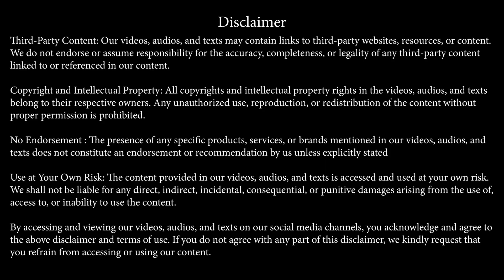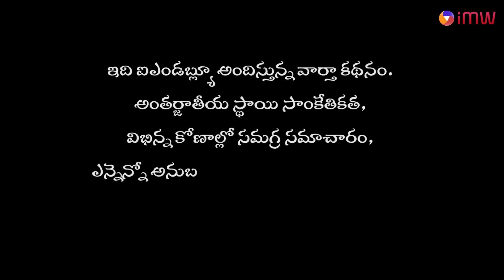ప్ర‌పంచ‌ బాల కార్మిక వ్యతిరేక దినోత్స‌వం | World Against Child Labour Day | Internet Media World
Introducing Internet Media World (IMW): Unleashing the Power of Digital Media for Functional Supremacy and Factual Empowerment

Step into the world of limitless possibilities, where voices are amplified and dreams are realized. Welcome to Internet Media World (IMW) – an internet media platform like no other. IMW is not just a platform; it's a transformative journey that invites you to be part of the extraordinary.

IMW is a vibrant oasis where your voice matters, your needs fulfilled and aspirations met.  It's a world for the passionate, the dreamers, and the change-makers who refuse to follow the beaten path. Our mission is simple: to connect, inspire and empower individuals to create a ripple effect of positive change and achieving wholesome human development

IMW is not just a companion; it's a force that empowers your pursuit of happiness.Imagine a place where petitions are not just words on a screen, but powerful calls to action that ignite movements. IMW empowers you to raise your voice, rally support, and make a real difference. Your grievances won't fall on deaf ears here; IMW acts as a megaphone, amplifying your concerns and demanding the attention they deserve and ultimately to find solutions.
But IMW doesn't stop there. It goes beyond the realm of traditional media by providing an immersive experience tailored to your interests. Explore a rich tapestry of all-category news that keeps you informed, engaged, and in touch with the world. Discover a shopping paradise, where you can find products and services that align with your tastes and aspirations besides  being purse friendly. Over and above IMW services enhances your position by improving your living standards.

IMW with its uncompromising integrity, is more than just a platform – it's a community. People-centered approach of IMW ensures that you're never alone on this journey. Connect with like-minded individuals, intellectuals, and passionate volunteers who share your drive for change. Together, we can forge connections that transcend borders and make an impact from the grassroots level upwards.

Picture the excitement of being part of a movement that seeks rewriting the rules that are unjust, bridging the gap between government and the people, and working tirelessly towards your empowerment.
At IMW, we're fuelled by the power of unity and the belief that together, we can transform the world. Join our vibrant community, where we challenge norms that are not in order, break barriers, and create real change. Together, we'll shape a future that inspires generations.